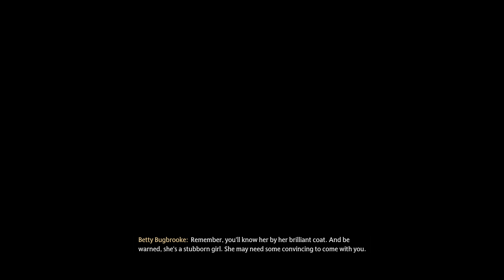Hogwarts Legacy - Hufflepuff Walkthrough - Episode 21: The Deathly Hallows! (Xbox Series X)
Welcome back to the Channel. In todays video we will be playing through Hogwarts Legacy.